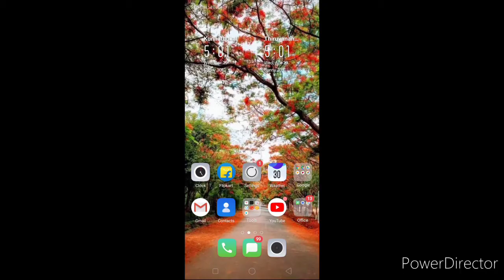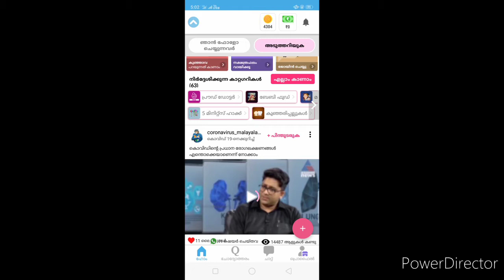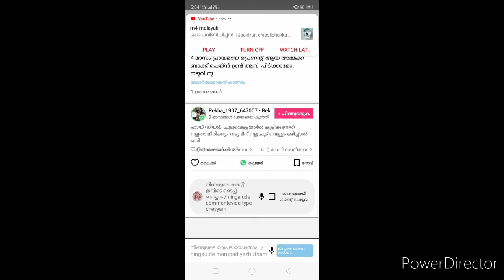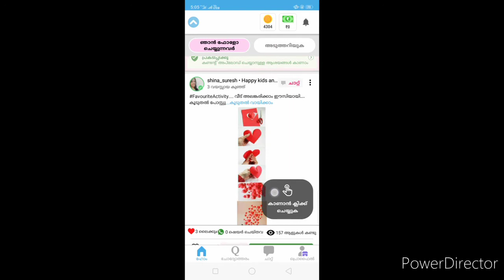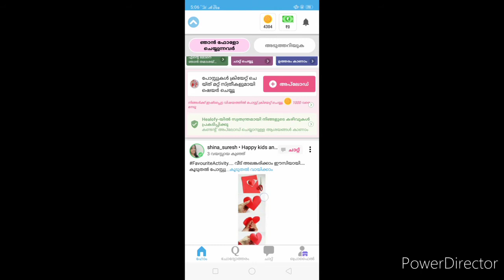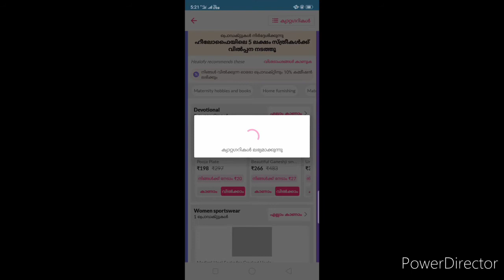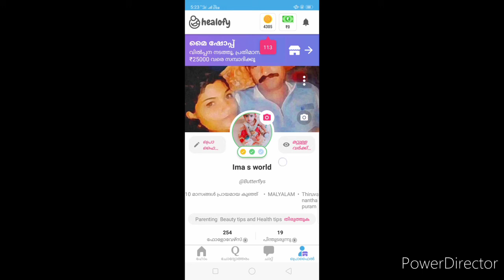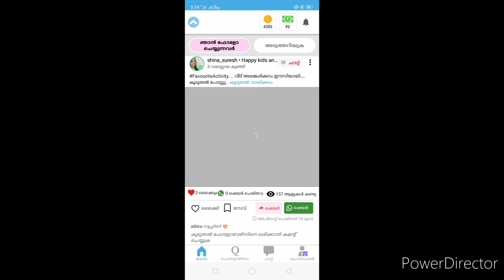ഇനി വീട്ടിൽ ഇരുന്ന് സമ്പാദിക്കാം.. മാസം ₹2500/- വരെ..🔥💯💯🔥( With a proof)..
Hai friends
Enne najan oru application ane parijayappeduthunnathe useful ane...kande nokku.
# WORLD OF PEACE WITH SREYA